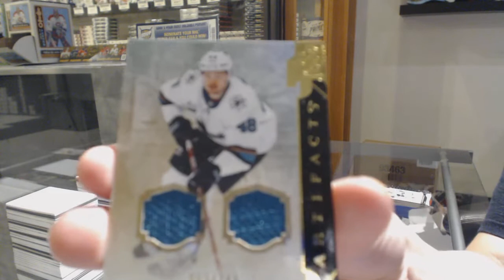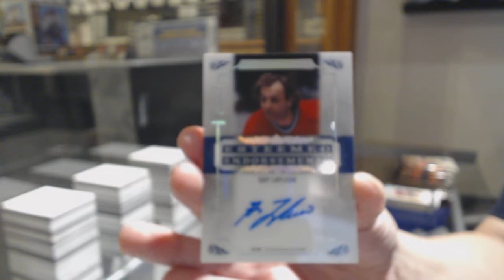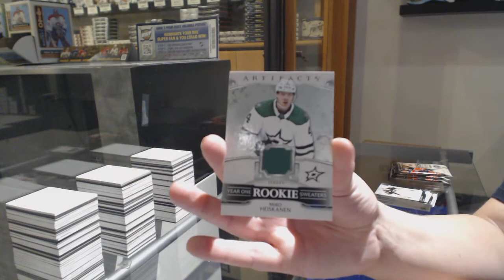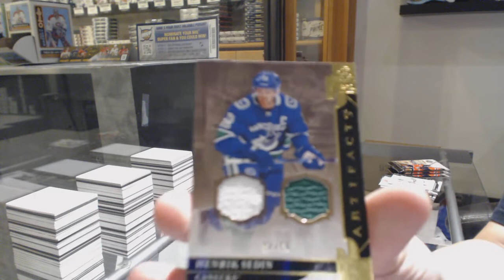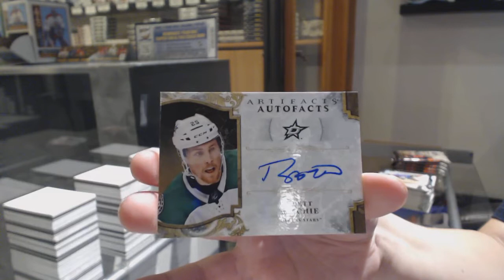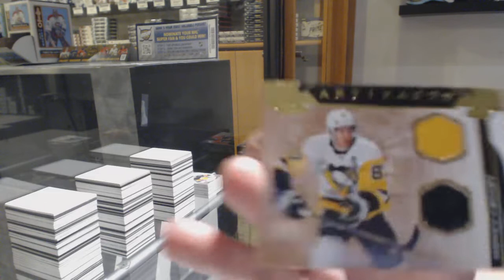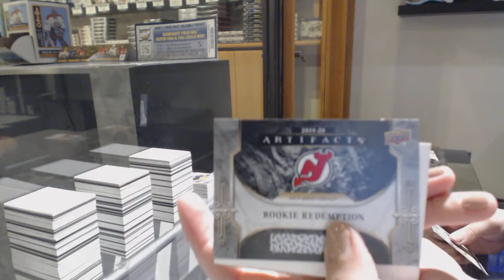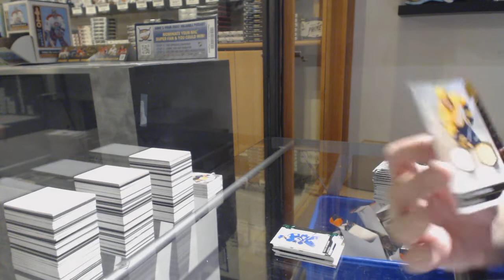19-20 Upper Deck Artifacts Hockey 5 Box Break - C&C GB #10,735